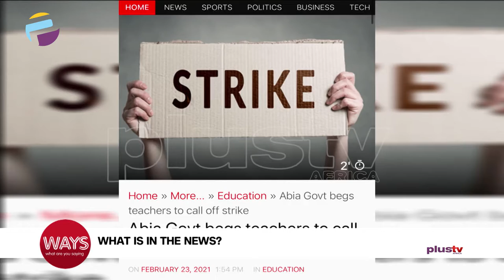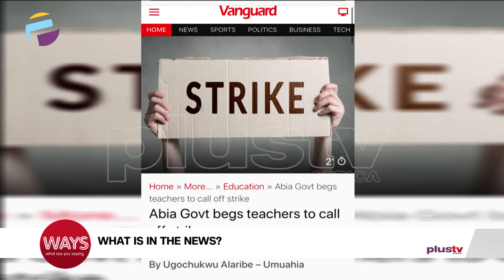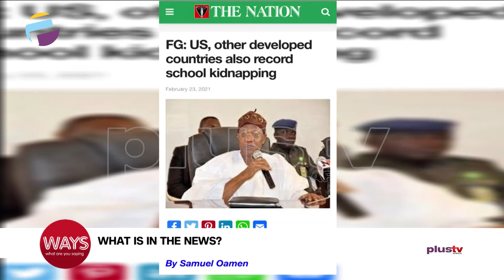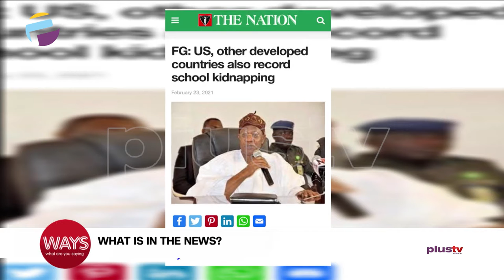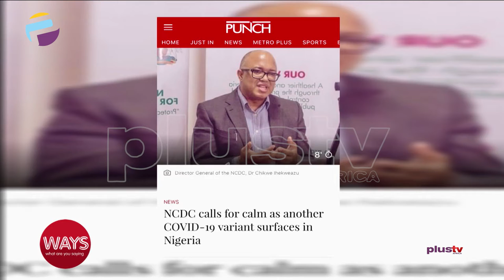Abia State Govt Begs Teachers To Call Off Strike, New Covid -19 Variant In Nigeria ETC.....